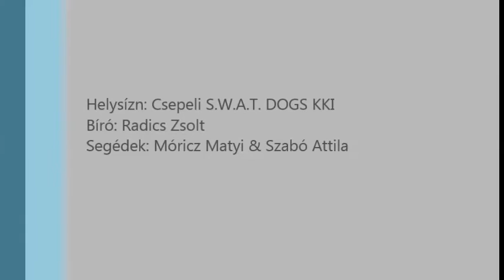Enox v.d. Yezo őrző-védő / Mikulás kupa - 2015.12.05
Helyszín: Csepeli S.W.A.T. DOGS kutyaiskola
Bíró: Radics Zsolt
Segédek: Móricz Matyi & Szabó Attila